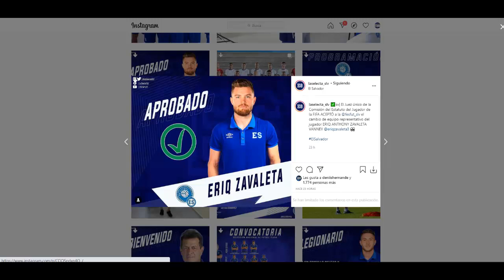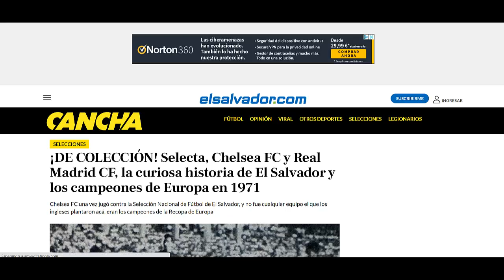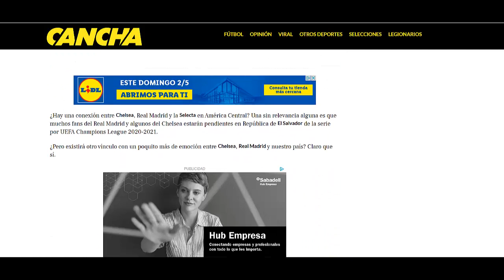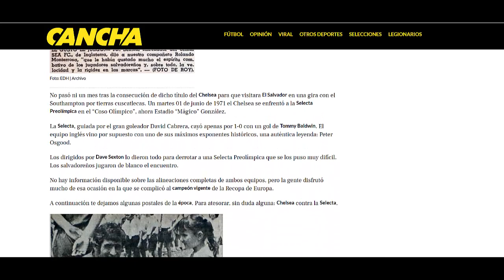Eric ZAVALETA ya es OFICIAL SALVADOREÑO 🇸🇻 | Enrico DUEÑAS JUGARÁ Mañana? | Romero en MLS